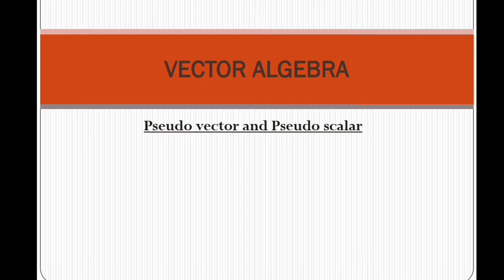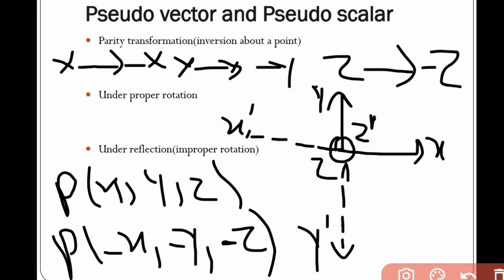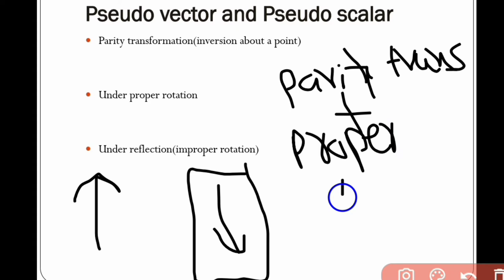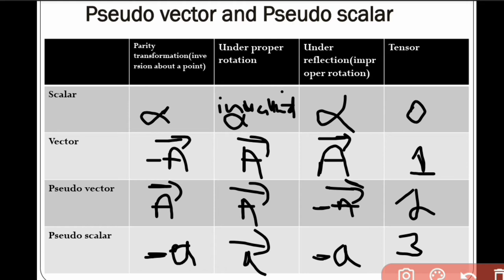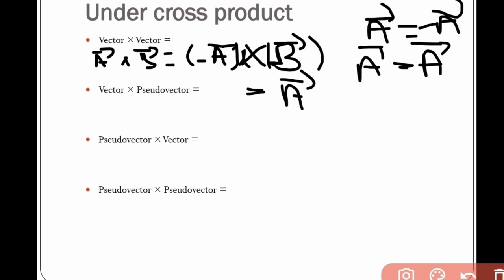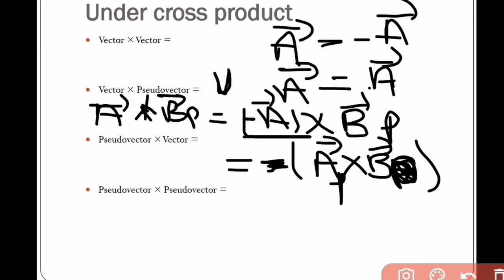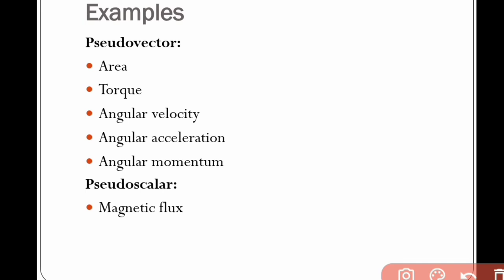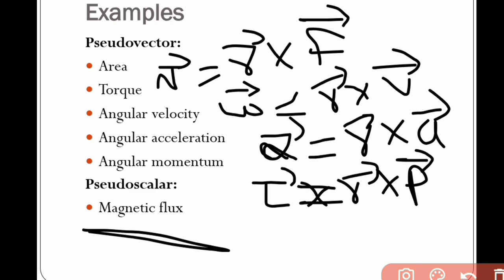Pseudo vector and Pseudo scalar||Electrodynamic lecture||Lecture 04#Vector algebra lecture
This channel I have provided BSc, MSc, BS physics level videos.
We'll try our best to consult all other relevant sources to make these topic easy and understandable for you.
Vector algebra topic:
Vector and Scalar
Pseudo vector and Pseudo scalar
Vector field and Scalar field
Vector transformation
Vector operation
i. In abstract form   ii. In component form
Vector triple product
Vector quadruple product
              People can share their difficulties and problem with us in comment section and we'll try our best to address your queries in our earliest
Keep supporting.
Keep loving.
Keep sharing.